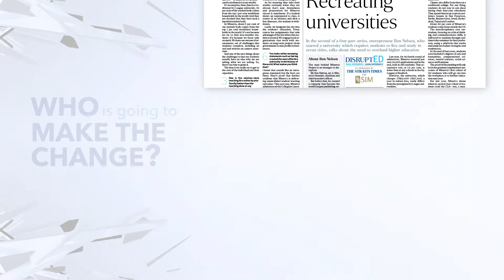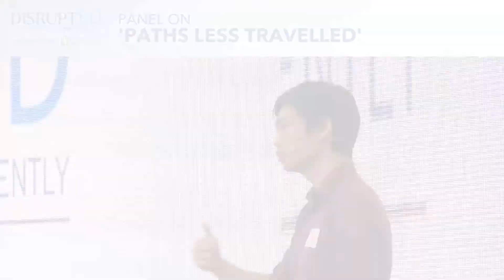The Straits Times-SIM Forum DisruptED - Highlights